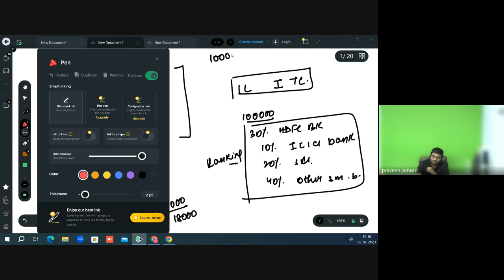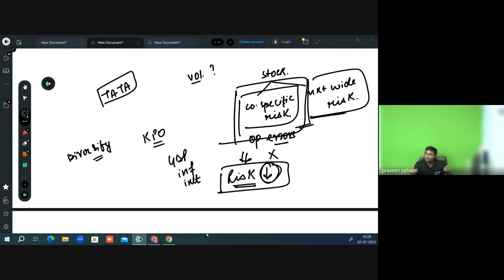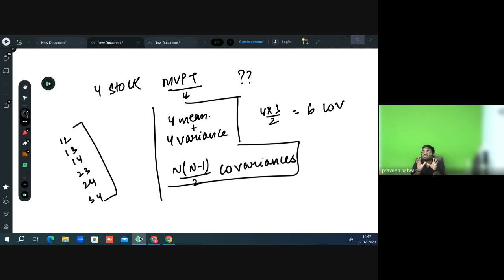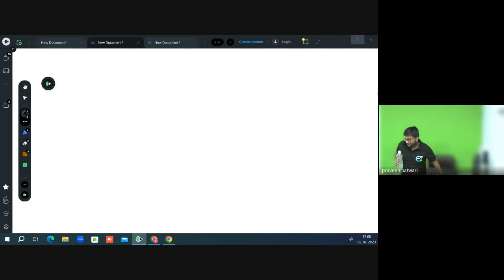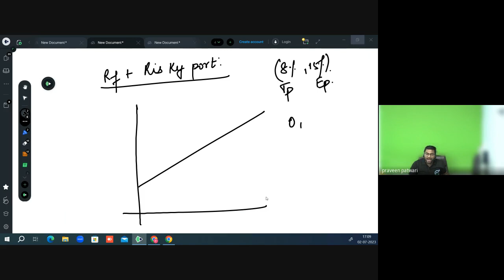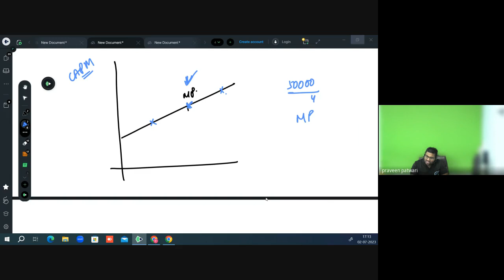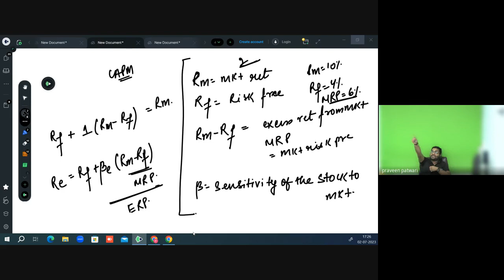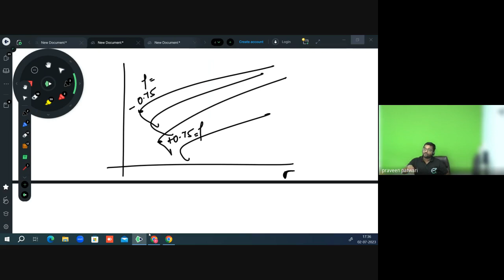Portfolio Theory Feeler Class | CA Praveen Patwari | IFoA | IAI